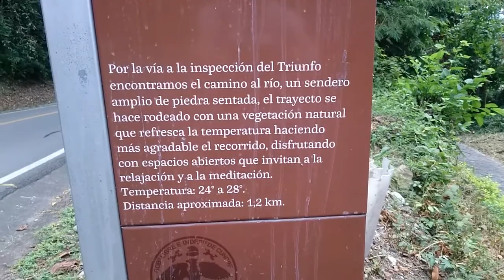Camino Real Del Rio Anapoima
The path is 1.2km, but it doesn't feel that far. The walk was easy, well maintained and beautiful nature. We even saw a Poison dart frog, but the river smelled like detergent/ some chemical solution.